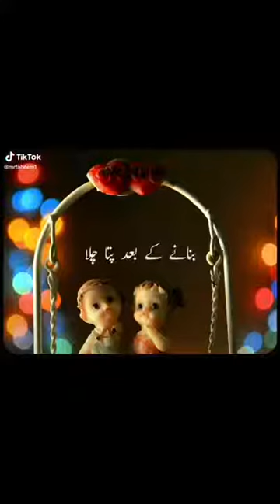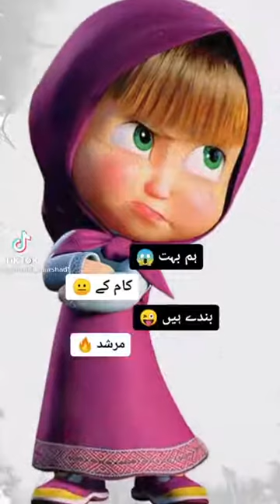Chota Murshad Shayari #2 - Chota Murshad Poetry - Chota Murshad TikTok - 2021 - Fresh Writes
ᴛᴏᴘɪᴄ_Chota Murshad Shayari #2 - Chota Murshad Poetry - Chota Murshad TikTok - 2021 - Fresh Writes

★彡🔥 Welcome To Fresh Writes 🔥

✔️ Press Bell Notifications
✔️ Like If U Enjoy This Video 彡★

🔥 || ᴇQᴜᴀʟɪᴢᴇʀ ᴄʀᴇᴅɪᴛ || ᴀʟʟ ᴄʀᴇᴅɪᴛ ɢᴏᴇꜱ ᴛᴏ ʜɪꜱ ʀᴇꜱᴘᴇᴄᴛᴇᴅ ᴏᴡɴᴇʀ 😋

😍 ᴡᴀᴛᴄʜ ᴍᴏʀᴇ ᴠɪᴅᴇᴏꜱ 😍

╰☆☆ Hope u Enjoyed This Video See u next insane video ☆☆╮

ɴᴏᴛᴇ: This video is only made for educational and entertainment purposes, so please don’t misuse it. As well as only follow the instruction, visual or verbal on the video at your own risk, we will not be held responsible for any loss or damage. As a part of the YouTube Community, we have not used or recommended using anything against the will of YouTube TOS. As well as we are not used or recommend anything illegal, harmful, or dangerous in this video. Thank you